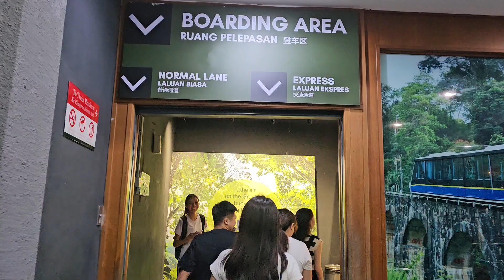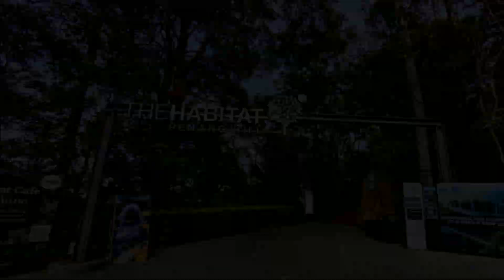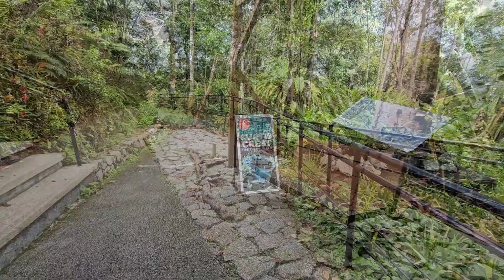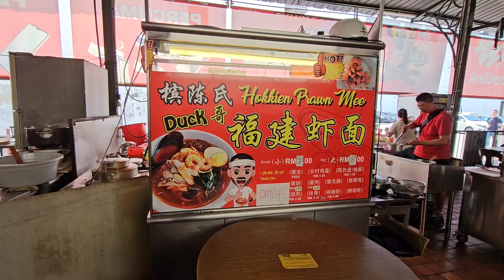Penang Food & Attractions (P.2) 【槟城吃喝玩乐白天到黑夜】 Penang Hill | Southern End Hidden Fishing Village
Penang, an island state off the northwestern coast of Peninsular Malaysia, is renowned for its rich cultural heritage, vibrant street art, and delicious food. George Town, its capital, is a UNESCO World Heritage site filled with well-preserved colonial buildings, temples, and bustling markets. A Penang tour typically includes exploring these historical sites, visiting the stunning Kek Lok Si Temple, and enjoying the scenic views from Penang Hill. The island's diverse culinary scene, featuring dishes like Char Kway Teow and Assam Laksa, is a highlight for food lovers. Penang also offers beautiful beaches, such as Batu Ferringhi, making it a well-rounded destination for culture, history, and relaxation.

This video covers:
0:00 - Introduction
0:41 - Penang Hill (升旗山) Funicular Train
2:00 - Penang Sunrise
2:54 - The Habitat, Penang Hill
5:16 - Hin Bus Depot (興公司) Morning Market
7:20 - Ali Nasi Lemak @ Sri Weld Food Court
7:45 - Penang Hokkien Prawn Mee
9:28 - Tasting Ali Nasi Lemak
11:12 - To southern end of Penang - Gertak Sanggul (美湖)
12:42 - Tua Pek Gong Seafood Restaurant
13:21 - GS Steam Seafood Hotpot (S$10/100g for lobster, mantis shrimp)
15:40 - Chino Restaurant & Live House
16:39 - Manchu Bar (满族酒吧)